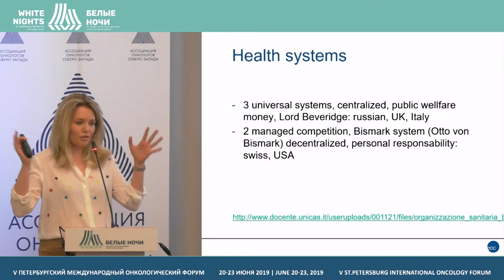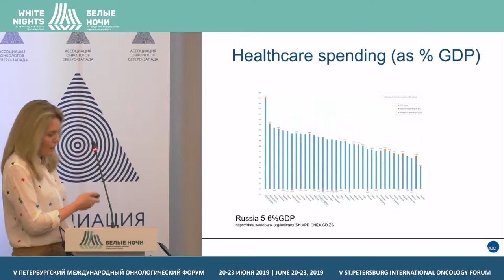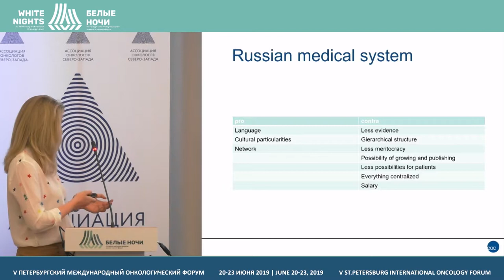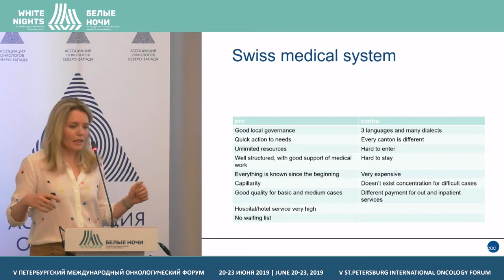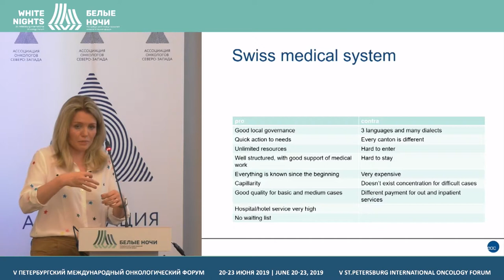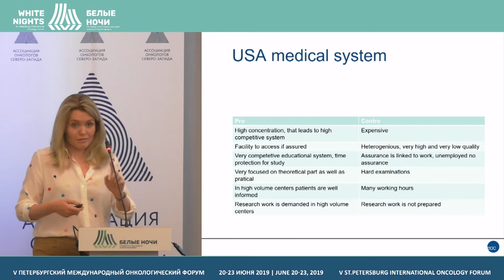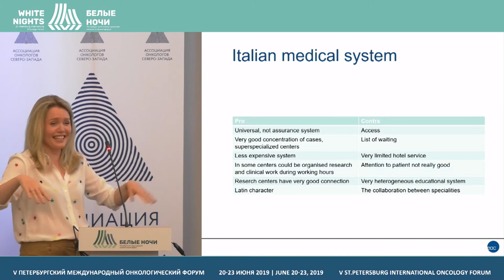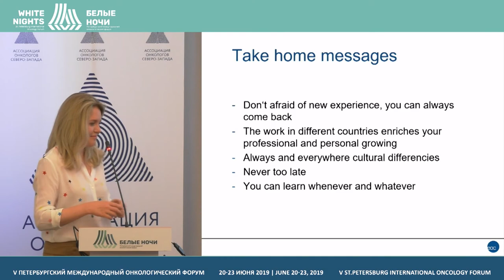Медицинские системы (Maria Del Grande)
Maria Del Grande, IOSI, Switzerland